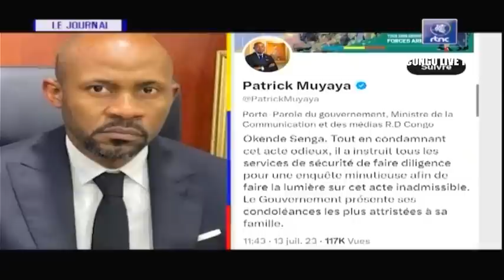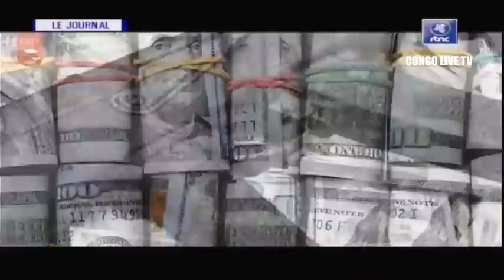🔴URGENT : IMPORTANTE COMMUNICATION DU GOUVERNEMENT APRES LA MORT DE CHERUBIN OKENDE